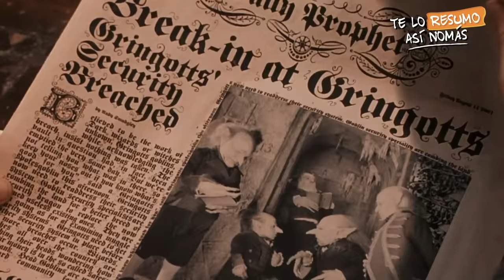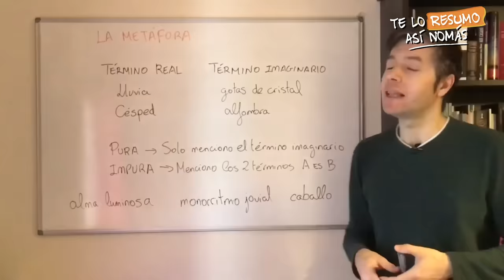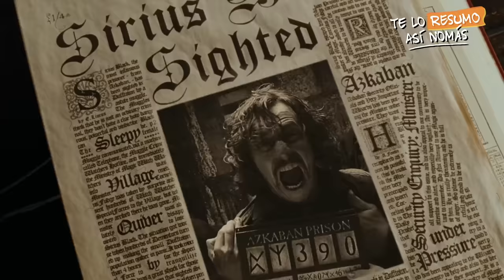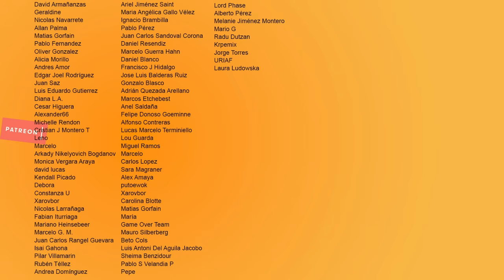La Saga De Harry Potter Parte Uno